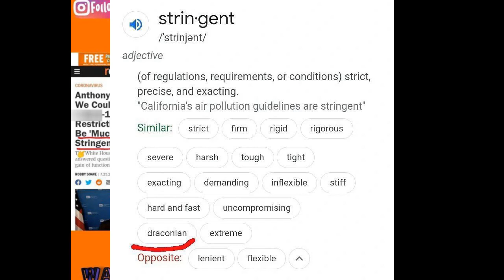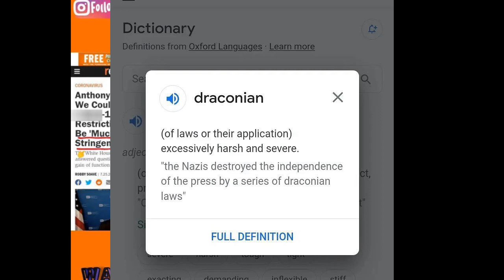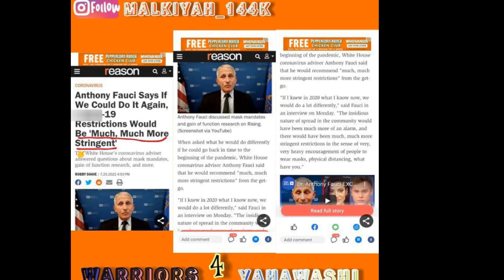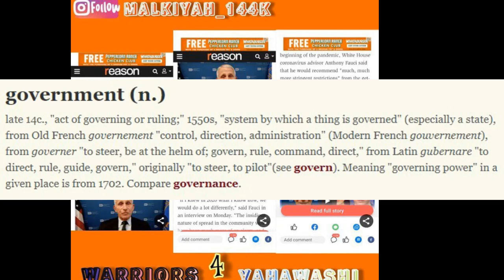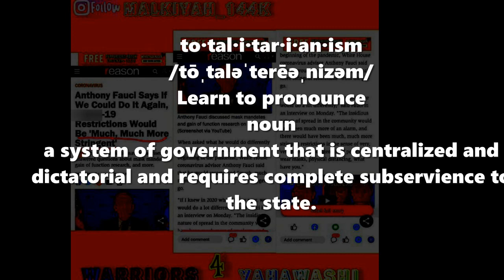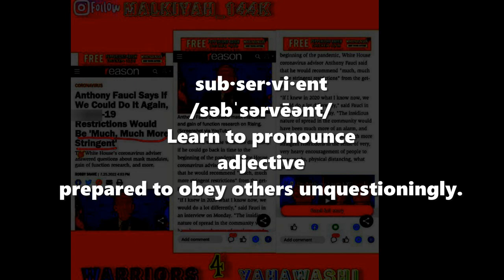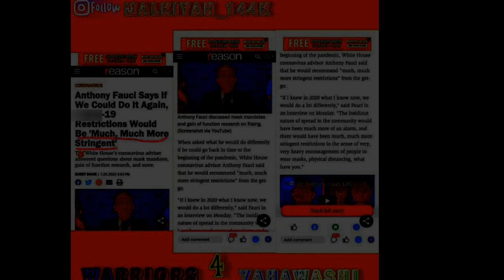The Word Stringent, What Does It Mean?